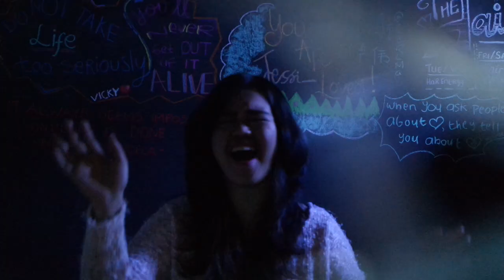Perfect / Style Mash-Up (Cover by Dea Mongkar)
Music used in the video by: PianoNest

THUMBS UP if you like this cover! 👍
Share & Like for a follow!

So I was YouTube-ing and stumbled upon One Direction's newest single and like everyone else, I was like: "THIS IS TOTALLY ABOUT TAYLOR SWIFT!" Being a fan, I listened to Taylor's Style after listening to Perfect and was like: "HOLY MOLY SCHMOLLY THESE TWO SONGS ARE SO SIMILAR! THEY EVEN PLAY ON THE SAME CHORDS AND EVERYTHING!" Hence, the mash-up! I hope you like my take on this. I changed a bit of the lyrics in the beginning to suit me as a girl :)

A bunch of thank you for PianoNest for making the instrumental track available (and always on three keys! You're amazing!!!).

With love,

-Dea

“Perfect” – originally by One Direction
Written by: Jesse Shatkin, Jacob Kasher, John Ryan, Maureen Anne McDonald, Julian Bunetta, Harry Styles and Louis Tomlinson
Album: Made In The A.M.

"Style" - originally by Taylor Swift
Written by: Taylor Swift, Max Martin, Shellback, Ali Payami
Album: 1989